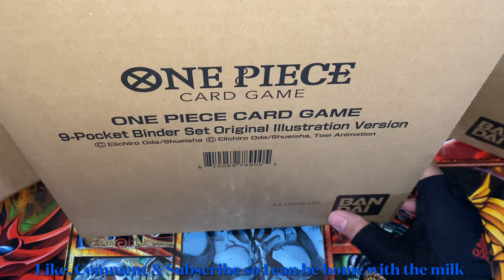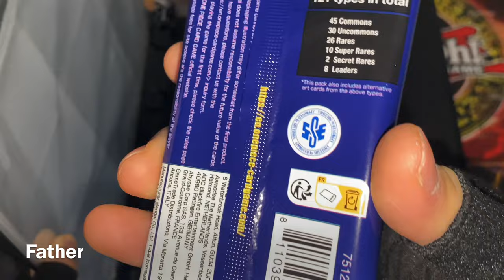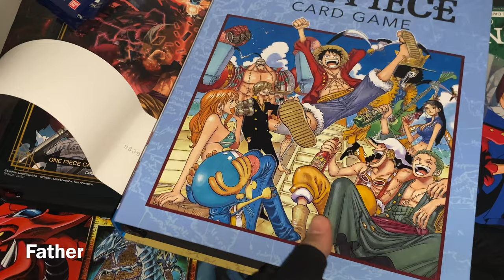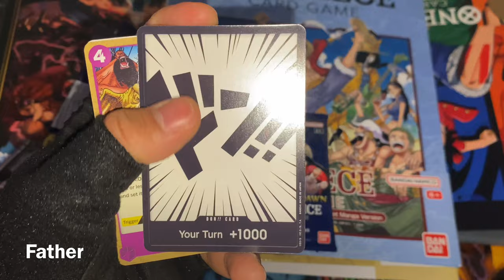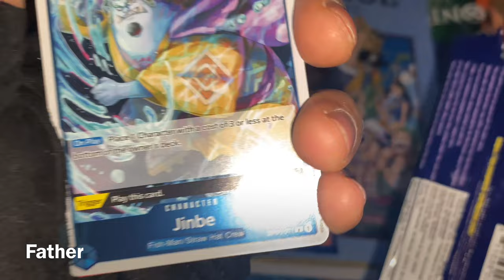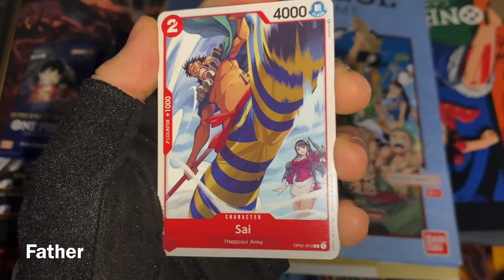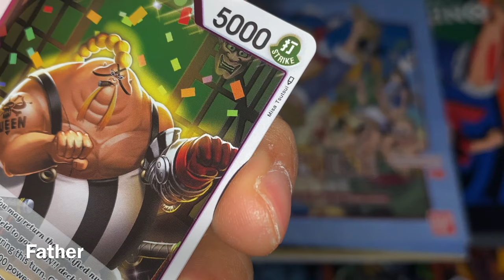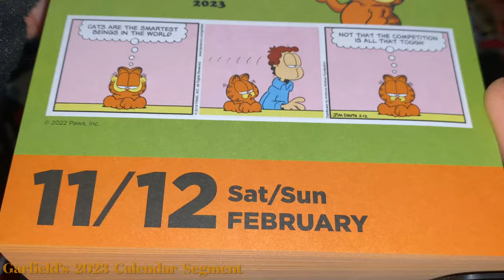3 Pre-Ordered One Piece Card Game 9-Pocket Binder Sets Unboxing with Packs Included!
Unboxing my first Official One Piece Card Game product that I pre-ordered at the beginning of last year around February if I remember correctly, 3 9-pocket binder sets. When buying them, I remember it said something about the first 500 or so pre-orders would include a pack and either I was one of those first 500 or every binder included a pack regardless. At least I get a taste of the Romance Dawn booster pack before opening the booster box that I also have.

Songs used in video:
Early Morning by Rob Barbato